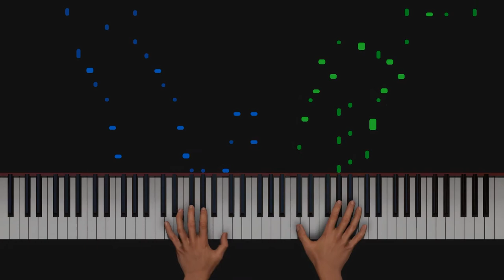Maple Leaf Rag AI Piano Tutorial Scott Joplin Stride Piano Arrangement by John Gill HQ Audio